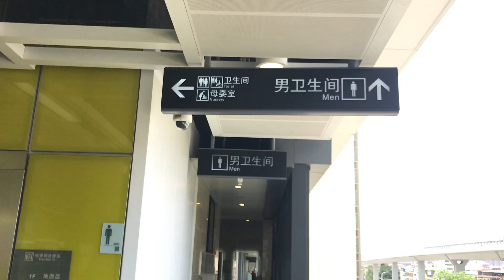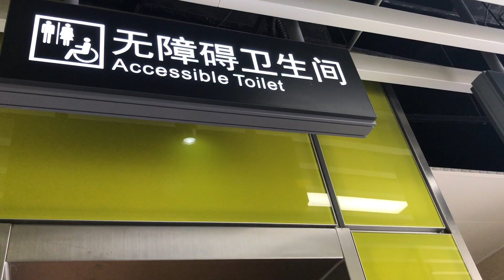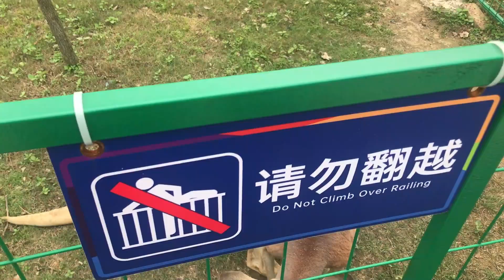20210429广州人投资澳洲主题动物园及轻机动游戏主题乐园《七彩澳游世界》游玩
这次两个小家庭5个人通过地铁出行方式游览动物园，看看都有些什么动物吧？据说投资人老板的儿子在澳洲留学，后引入澳洲主题乐园，顺便看看广州地铁的设施怎么样。